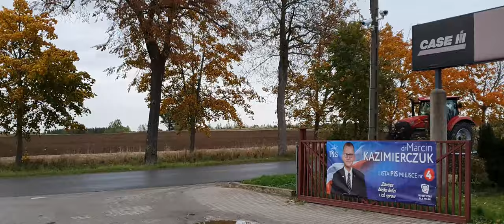🍻Oktoberfest CASE IH 2019 | Mirtrans | Pokazy ̷C̷A̷S̷E̷ ̷I̷H̷ 12.10.2019🚜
zapraszam do głosowania na Ubogi Rolnik